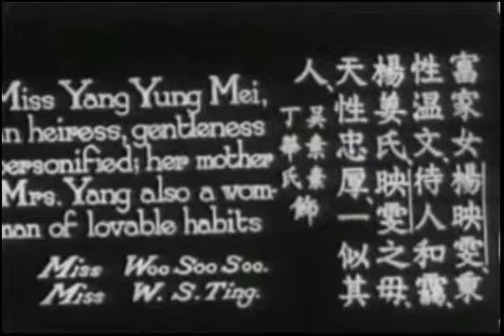Blackface song and dance in Chinese silent film "The Orphan of the Storm" 雪中孤雛 (1929)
"The Orphan of the Storm" (Xue zhong gu chu 雪中孤雛, Zhang Huimin, dir., 1929) likely draws its original English title from the D.W. Griffith silent film "Orphans of the Storm" (1921).
Studio: Huaju yingpian gongsi 華劇影片公司 (Chinese Drama Film Co.)
75 minutes

This blackface performance, which occurs in several matte shots, and is framed as a visualization of phonograph culture, is likely inspired by Al Jolson's blackface performance in the hit American musical film "The Jazz Singer" (1927), which was screened in Shanghai in 1929--the same year "The Orphan of the Storm" was produced.

Perhaps typical of its era, "The Orphan of the Storm" presents this sequence of middle/upper-class cultural consumption as entirely unproblematic. The two radio listeners are described as "gentleness personified" and "a woman of lovable habits."

Unfortunately, blackface is still a part of Chinese media culture in the 21st century:

Jean Ma, "Sounding the Modern Woman: The Songstress in Chinese Cinema" (Duke, 2015)

Zhang Zhen, "An Amorous History of the Silver Screen: Shanghai Cinema, 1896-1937" (Chicago, 2005)